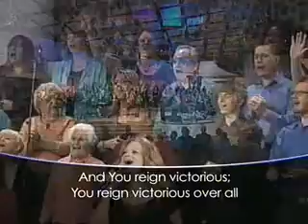First Assembly of God - "The Whole Earth"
The worship ministry of First Assembly of God in Fort Myers, Florida with "The Whole Earth".  Pastor Dan Betzer, Music Pastor Mike Justice.